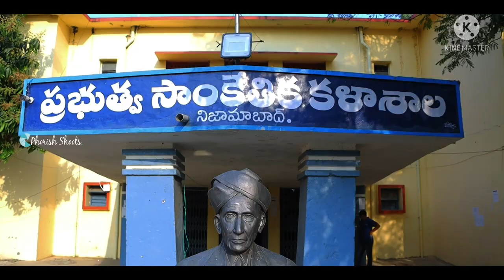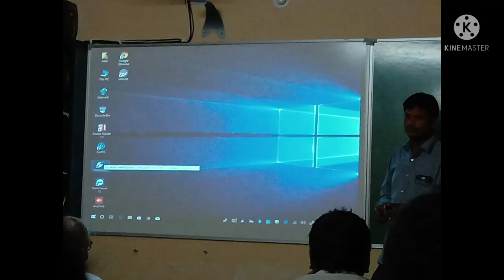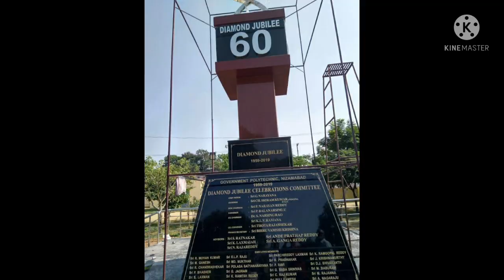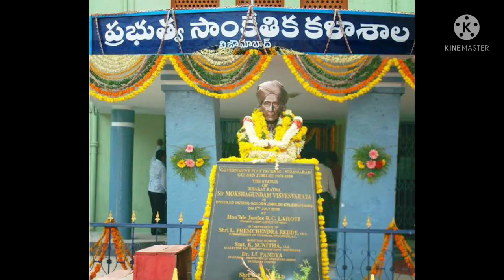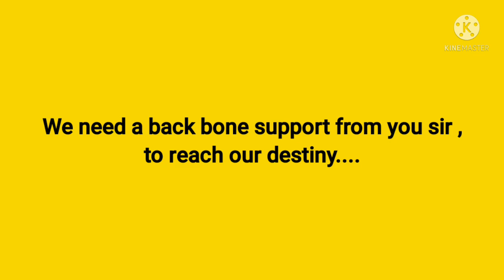Telangana excellence Government polytechnic college , Nizamabad. { వసుధైక కుటుంబం }....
This video is dedicated to our young and dianomic principal sir sri ram Kumar.